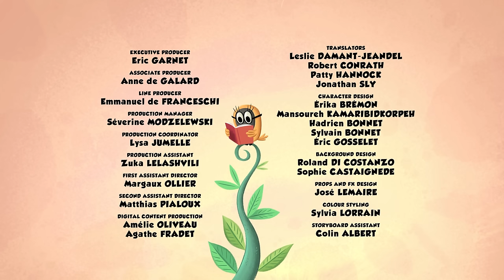I'm not afraid of anything anyway | Zip Zip English | Full Episodes | 2H | S2 | Cartoon for kids